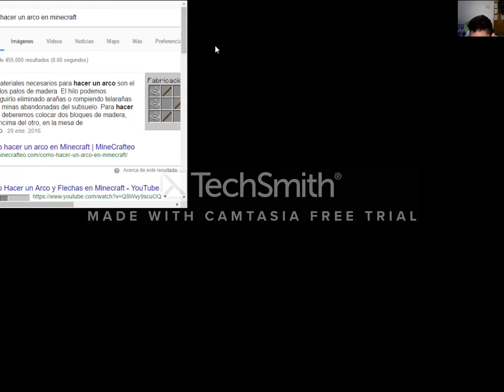minecraft edicion windows 10 version pelicula parte 9 de 12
sigue a esta pelicula